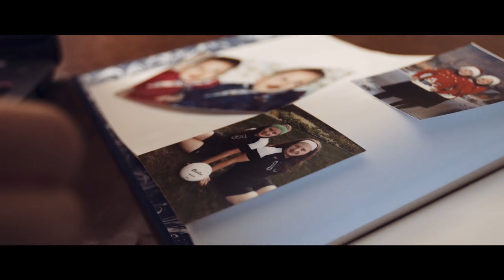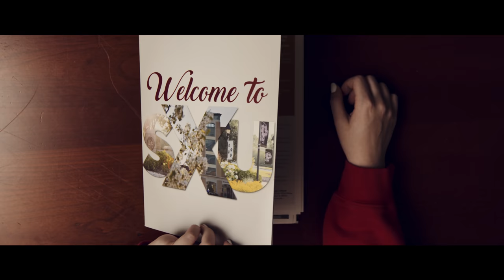Transfer Student Experience - Christine Manika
Christine Manika talks about her passion for television and sports. In her junior year of college, Christine was surprised by an announcement made by her previous university leaving her to navigate the college process again. She speaks about her transition to SXU and her experience at SXU.